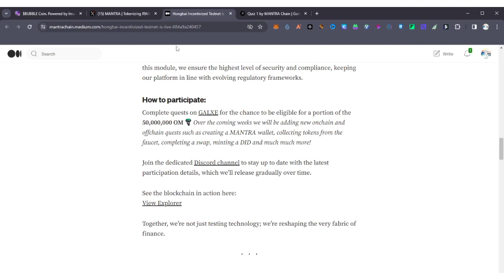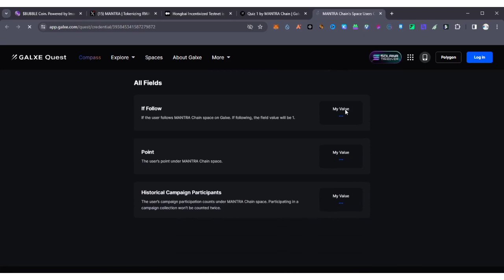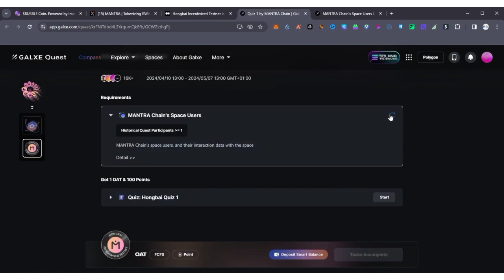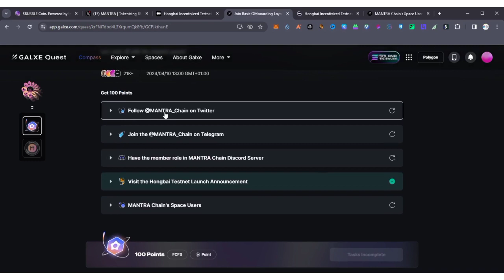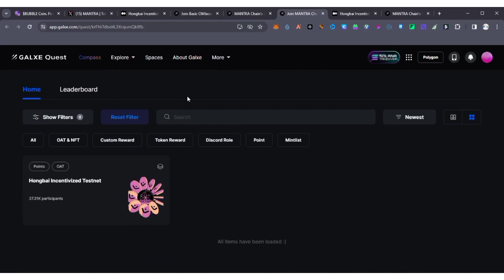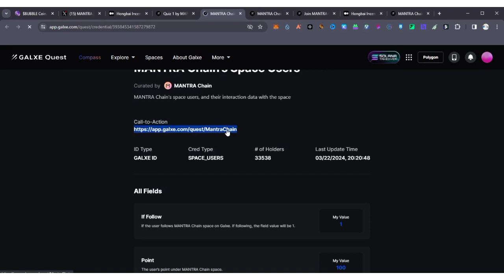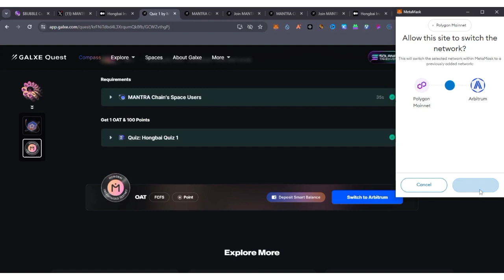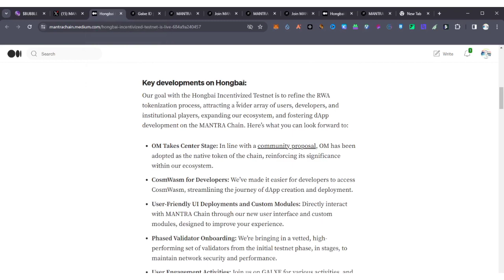Mantra Chain ($OM) Token Airdrop on Galxe | Step-by-Step Guide! Don't Miss Out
In this video, learn how to participate in the Mantra Chain ($OM) token airdrop on Galxe. Follow our step-by-step guide to ensure you don't miss out on this exciting opportunity to earn free tokens!

info me @